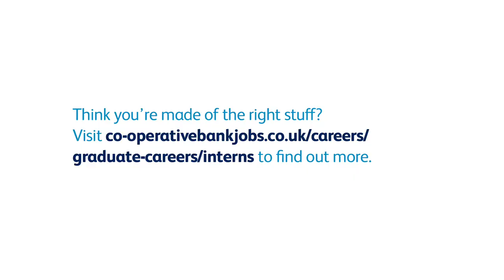Interns, why spend your summer at The Co-operative Bank?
Undergraduates - Summer 2019 maybe the last thing on your mind, but now is the time to think about what experience you want to gain to support you in your post-University career. Our summer internship is a chance to learn more about our Bank and the diverse and challenging roles we offer, as well as showing us what you have to offer. Watch our video to hear from our 2018 summer interns about Why they chose to spend their summer at The Co-operative bank, What makes our programme great and how they got to make a difference